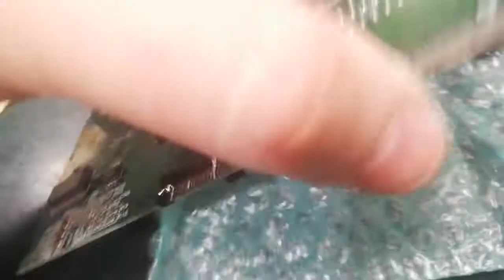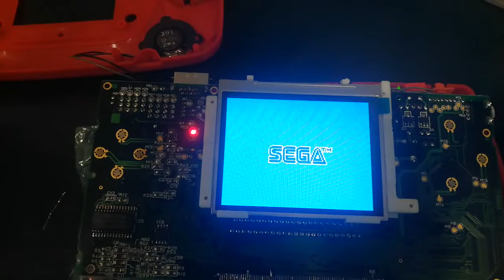Game Gear nuovo, schermo IPS Clean Screen, batterie al litio Clean Juice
A grande richiesta un nuovo video Game Gear, con schermo IPS Clean Screen, batterie al litio e alimentazione nuova Clean Juice, scocca nuova rossa. Tutte queste modifiche presumono che la scheda madre sia già stata revisionata con pulizia a fondo e cambio condensatori. Ogni modifica può essere applicata indipendentemente (solo scocca, solo batterie e alimentazione, solo schermo etc.). Per ulteriori informazioni e prezzi consultare il nostro sito